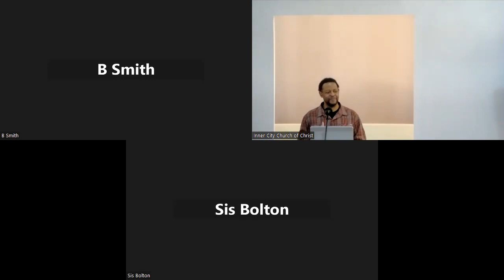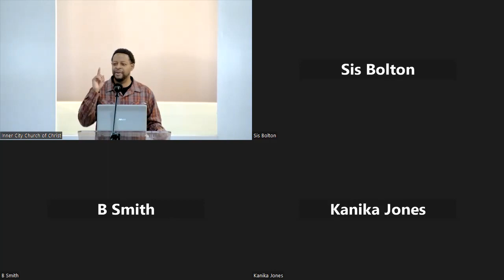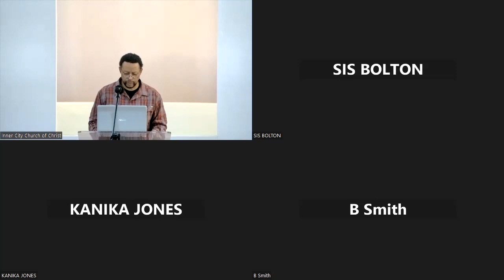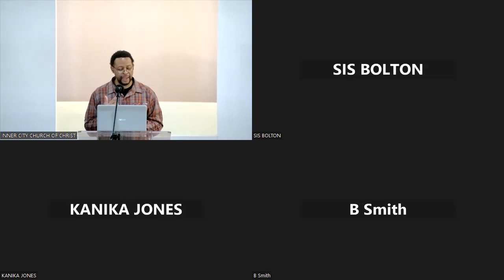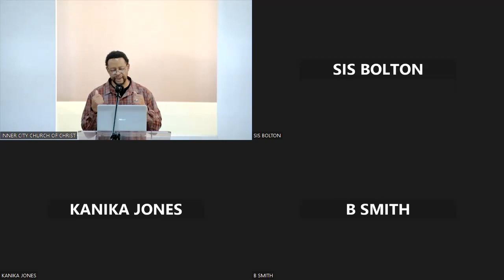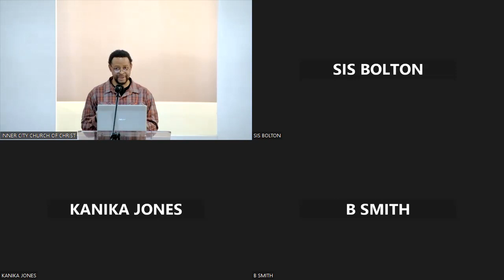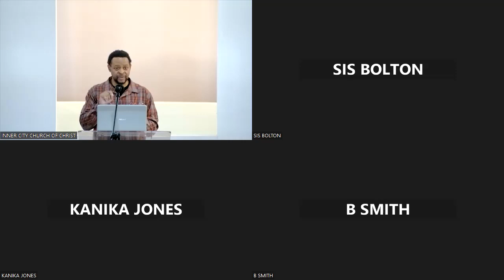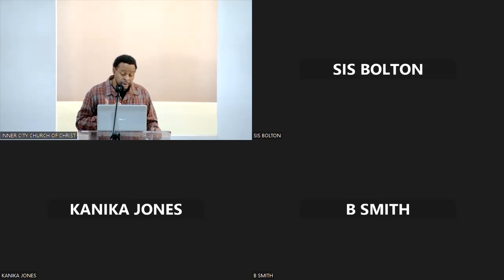The entrance of God's word in our mind will bring a light unto those that want to see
We thank God for his word that can cause us to be a fruitful people to him. But the we have to have a broken heart that his word can heal. Listen, and come join me at the feet of Jesus.